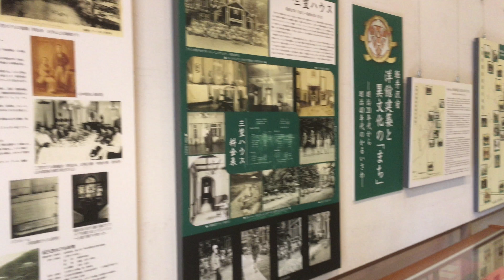秋の紅葉シーズン 軽井沢に行ってきた その4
去年は行けなかった紅葉を見に行ってきました
その4はおまけ編「旧三笠ホテル」